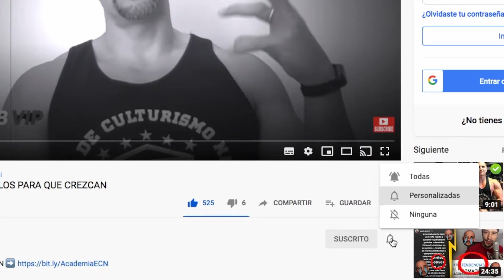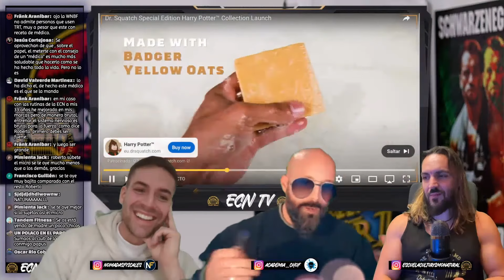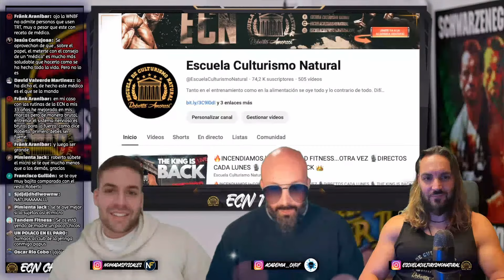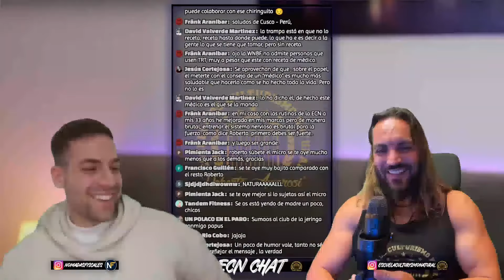💀 NO TE LO RECOMIENDO💀 ASESORIAS PARA BALCONING💦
🏛 La Primera Ruta del Mundo que te lleva de Principiante a Dios Griego del Culturismo Natural ➡️